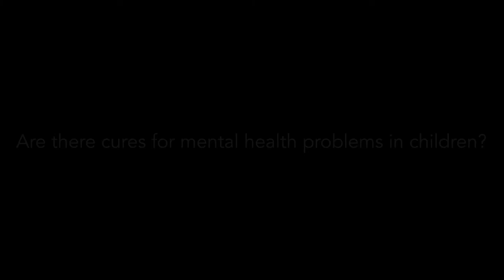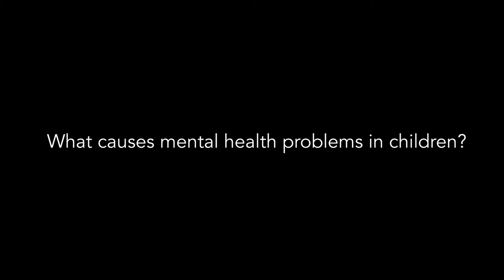How can children with mental health illnesses access treatment?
.Only one in 10 children with diagnosable mental disorders can access treatment.

UNICEF South Africa and the Nelson Mandela Children's Hospital speak to Zinhle Mjiyakho, a Social Worker at the Nelson Mandela Children's Hospital, on what causes mental health illnesses in children.